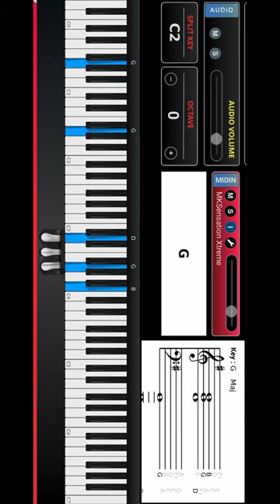Marcos Witt - Te Exaltamos (Proyecto AA)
“Te Exaltamos” de Marcos Witt del album “Proyecto AA.”